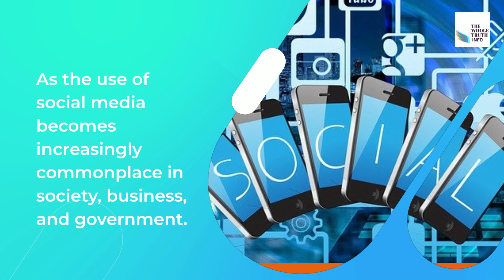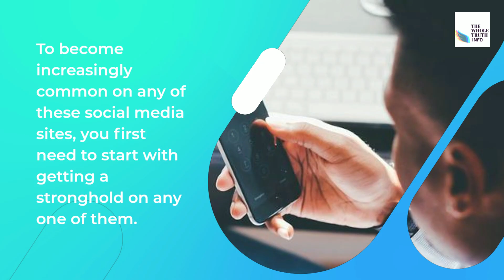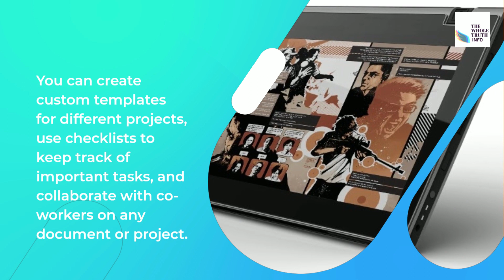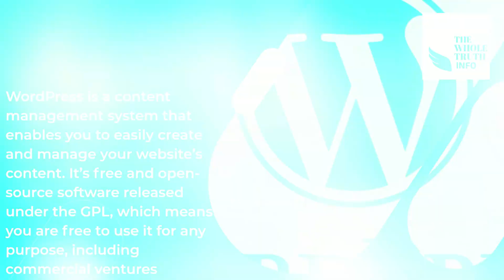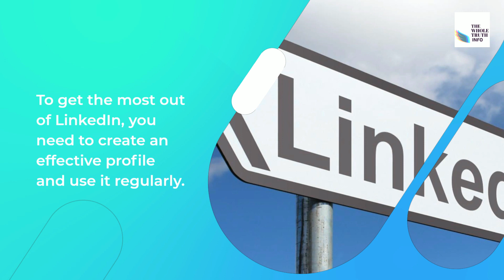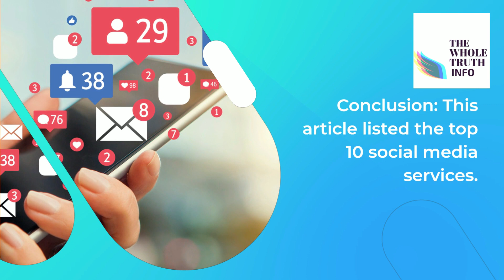Top 10 Social Media Services to Grow your Business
Are you searching for some popular social media services? If yes, follow this list of the top 10 social media services to grow your business.